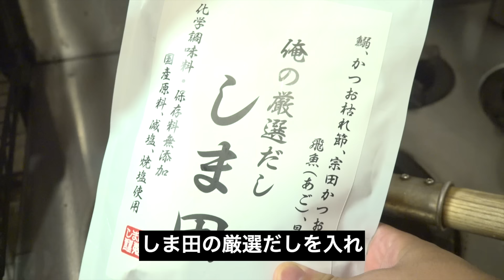実は胡椒は使われていない!?自家製の柚子胡椒作る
みなさんは好きな調味料ってなんですか？
塩、醤油、味噌、酢、マヨネーズ、コチュジャン、マスタード、、
世の中には数多くの調味料が存在しますよね！
今回はその中でも特に好きな柚子胡椒を作ります！

◇韓国産 青唐辛子 500g
★バーベキューやキャンプに最適！★
【ホルモンしま田 俺の塩・麻辣・激辛【3本セット】
★普段の料理のレベルが格段に上がるだしパック「俺の厳選だし しま田」はこちら★
★お祝いやお中元、ちょっとしたお返しに！しま田の選べるカタログギフトはこちら★
★しま田 俺の至高シリーズ3点セット ギフトボックスはこちら★
★500万回以上再生された秘伝のタレ「ホルモンしま田 生焼肉だれ」はこちら★
★お家でホルモンしま田が味わえる「俺の厳選ホルモン しま田」はこちら★

群馬県前橋市と高崎市、埼玉県熊谷市でホルモンしま田というホルモン屋をやっています。
ホルモンを中心に肉の捌き方を一から伝授します！